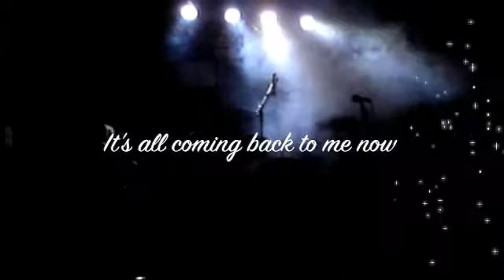D´ELLE - It´s all coming back to me now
D´ELLE(Tributo a celine dion) interpretando It´s all coming back to me now en la final del concurso de bandas covers en the cavern!!
Voz:Andrea De Mitri
Bajo:Nicolas Torregiani
Teclado y coros:Matias Castro
Guitarra :Hernan Casaoliva
Coros:Noelia Garcia
Bateria:Mario Noso